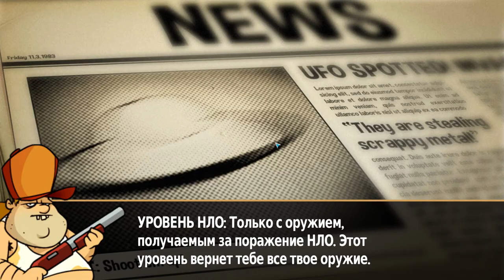Swamp Attack #25 НА ШАШЛЫК ПУЩУ СВИНЬЮ 😤